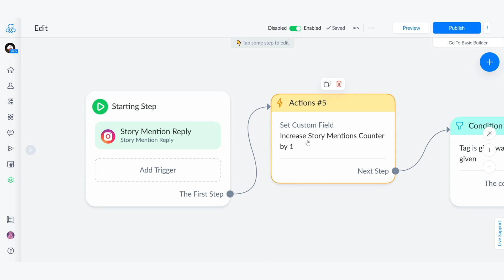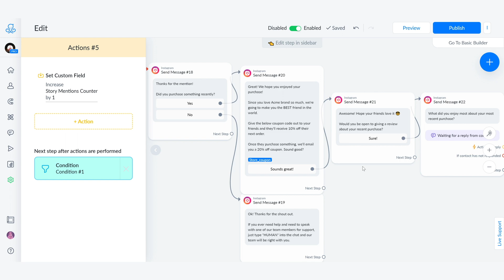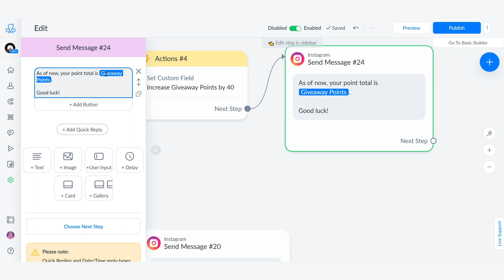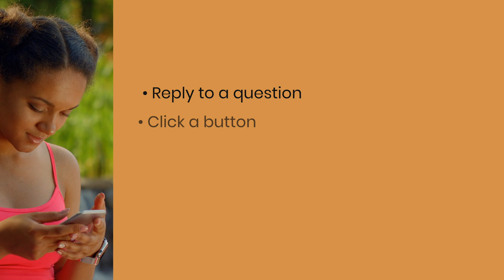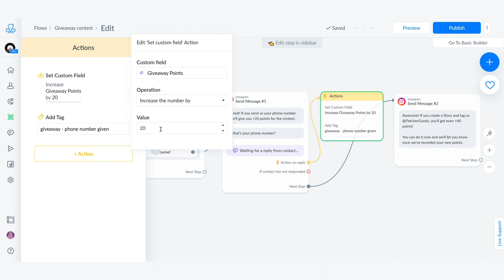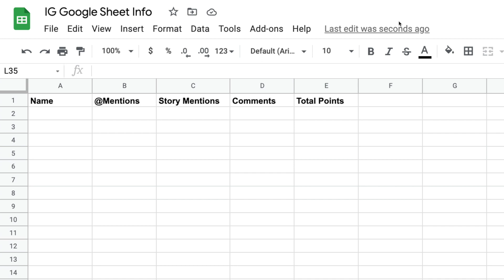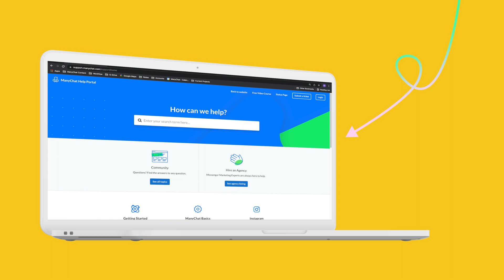How to Run a Giveaway on Instagram using Manychat!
Running a contest on Instagram is an excellent way to build a following and generate high-qualified leads.  However, there’s more to a giveaway than handing out free stuff. In this lesson, How to Run a Giveaway, we’ll break down how to launch a high-performance campaign with a Story, Post, and of course, Instagram DM Automation.

Not using Manychat? Create an account for free!